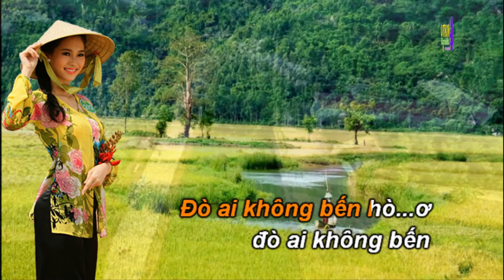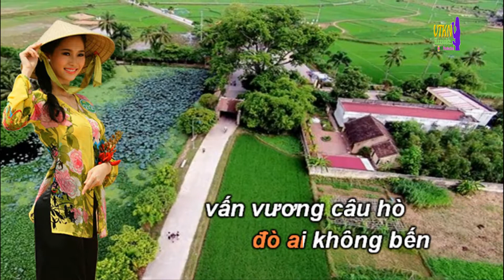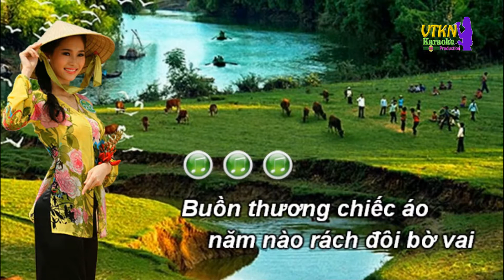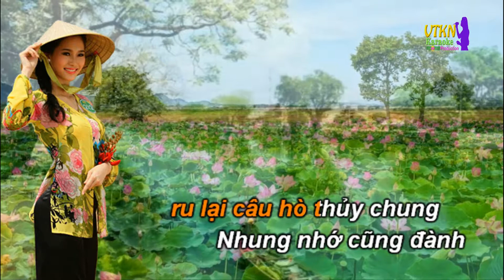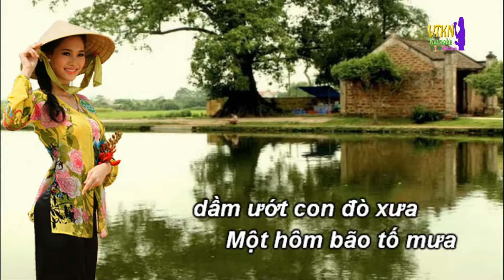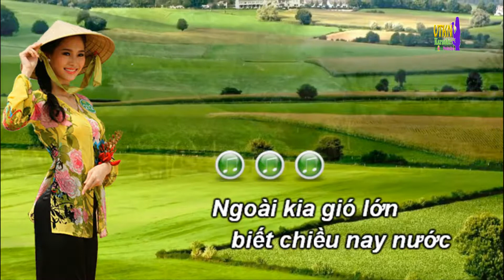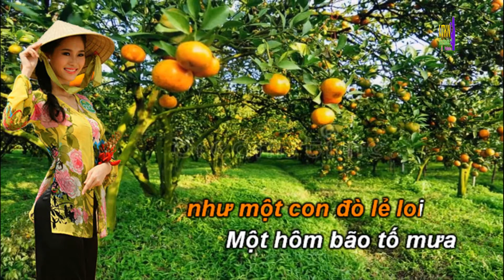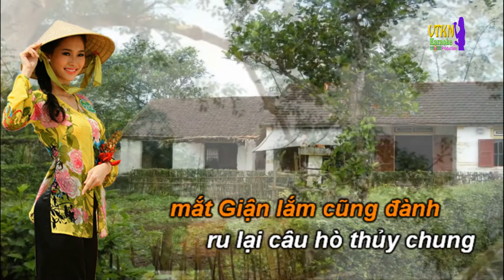ru lai cau ho - le tuan karaoke phong cách Phi Nhung